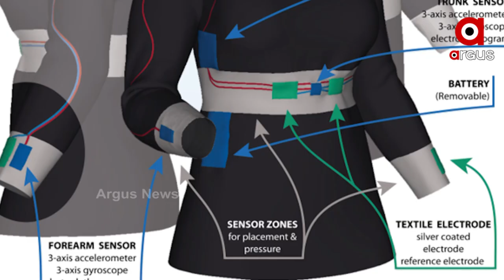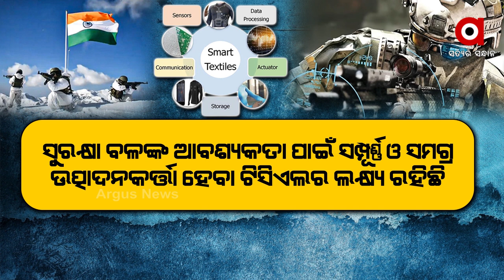Indian Army To Become Super Soldier, Artificial Intelligence Enabled Army Uniforms.